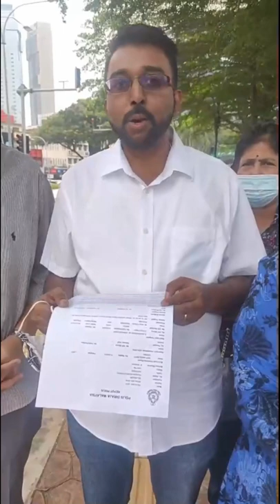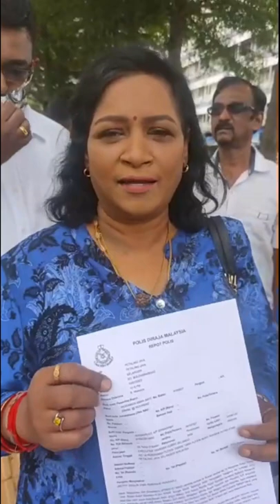Manivanan Gowin & Rakan-Rakan: Laporan Polis Terhadap Najib Razak Di IPD Petaling Jaya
19/07/2022 IPD Petaling Jaya, Petaling Jaya, Selangor